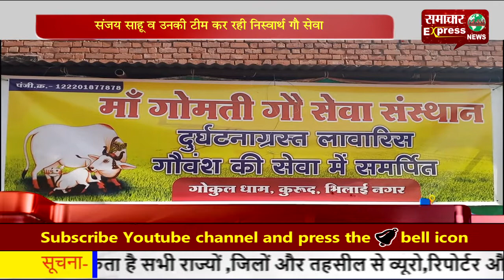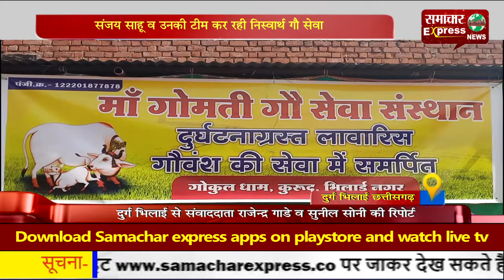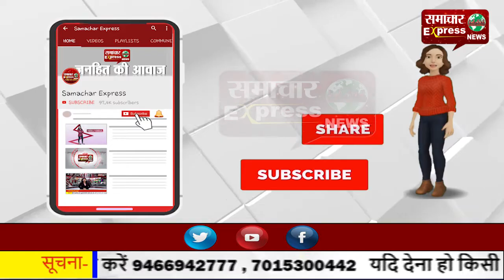संजय साहू व उनकी टीम कर रही निस्वार्थ गौ सेवा